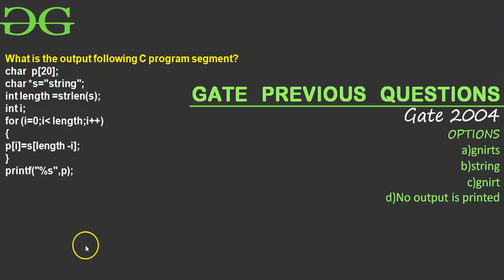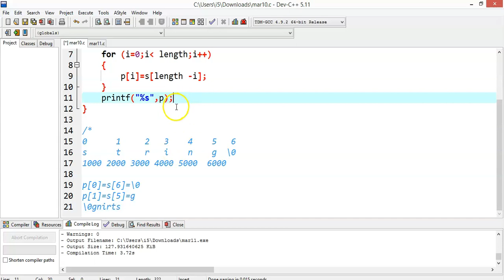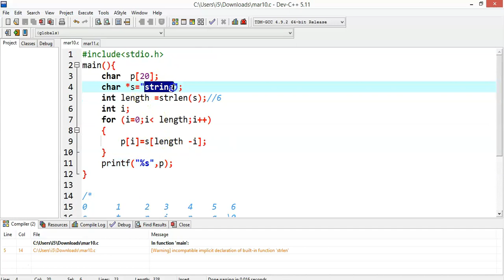GATE PYQ-9 | GATE2004 | Strings | GeeksforGeeks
This video is contributed by Trishaank Kandhi.